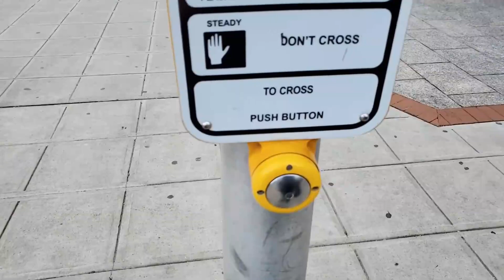Seeing New York from CT, WWE Headquarters, Dying Crosswalk button - ActionKid Livestream Highlights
I see Long Island, NY from Kosciusko Park, pass by the new WWE Headquarters without knowing it, and come across a crosswalk button that sounded like it was dying.

💲 Support Me 💲

😀 Social 😀